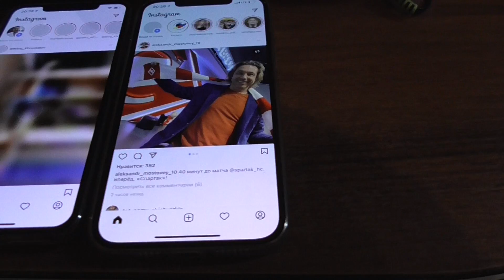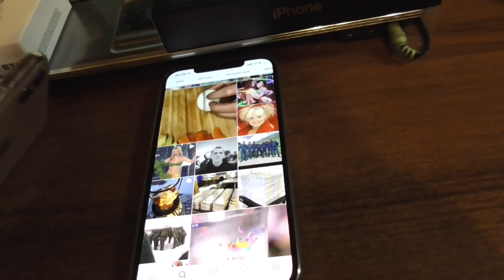Apple iPhone 12 Pro Max 128 GB Gold и Apple iPhone XS Max 64 GB Gold-2 часть!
Apple iPhone Pro Max 128 GB Gold и Apple iPhone XS Max 64 GB Gold-2 часть! Без монтажа!